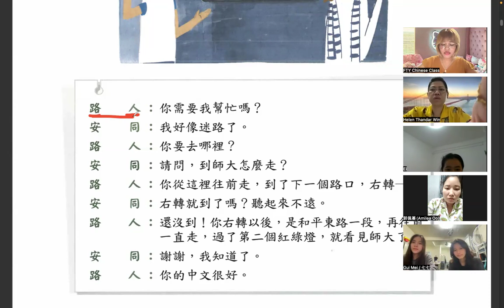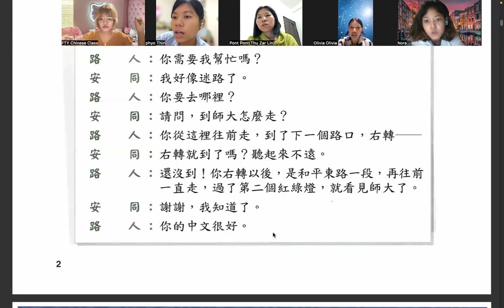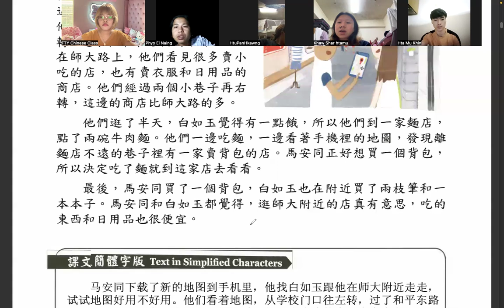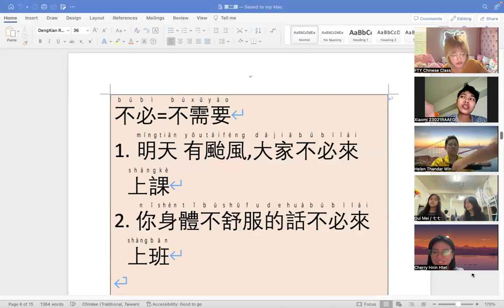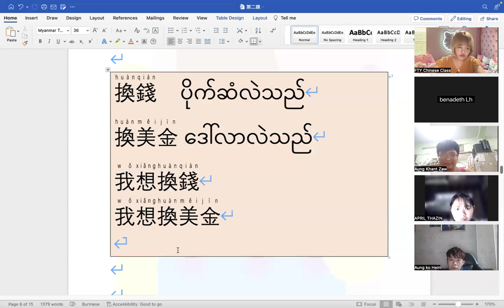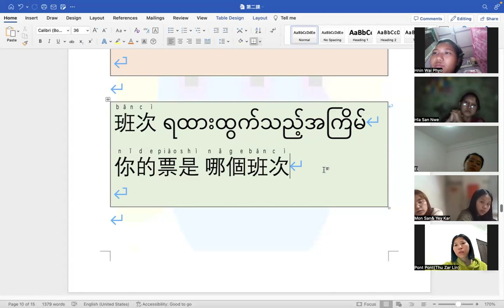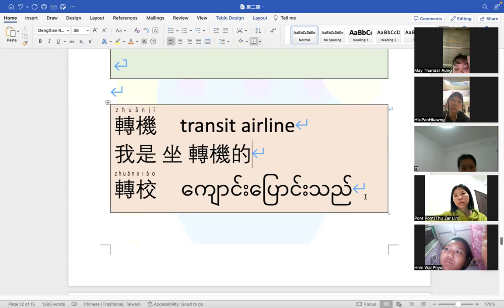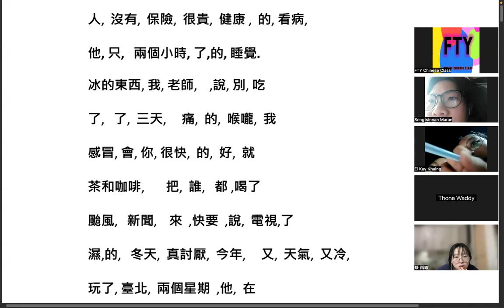Tocfl A2 (Only Wednesday) 6:30 PM